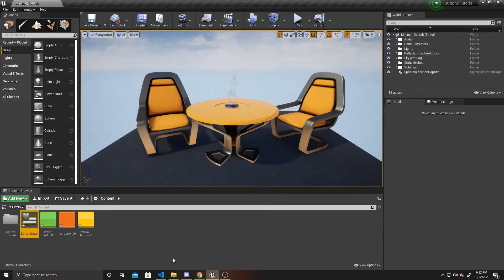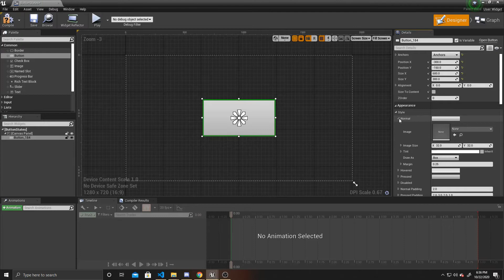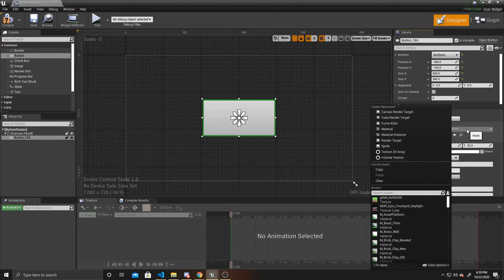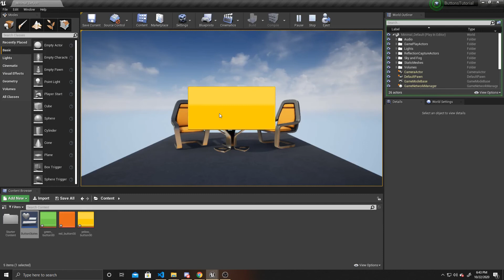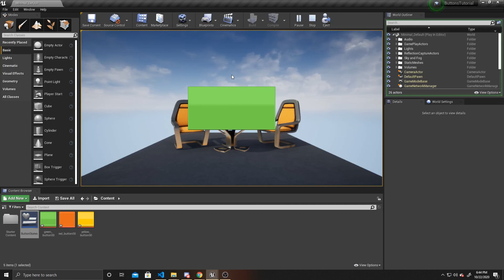How to Change Button Image on Press and Hover | Unreal Tutorial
Learn about the different button states in Unreal.  This part covers how to adjust the Style of a button within your User Interfaces, so that you can have your players' interactions be more clear.  Just follow along as Emily takes us step by step through an easy process to change images on Widget Buttons.  Do you have any questions?  Let us know down below!